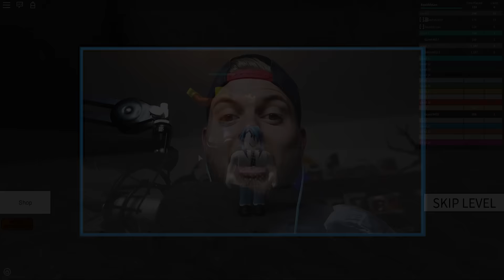MINECRAFT SPEED RUN IN ROBLOX?! W/AshDubh!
Hello Everybody! Welcome back to ROBLOX! Today in ROBLOX myself and AshDubh are playing SPEED RUN 4! The first level is set in the wonderful world of MINECRAFT! ENJOY!